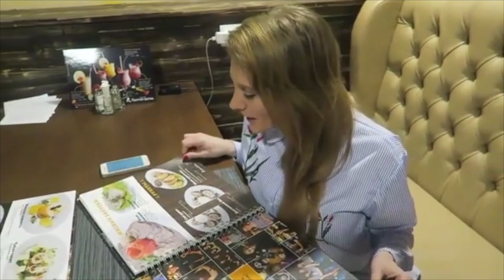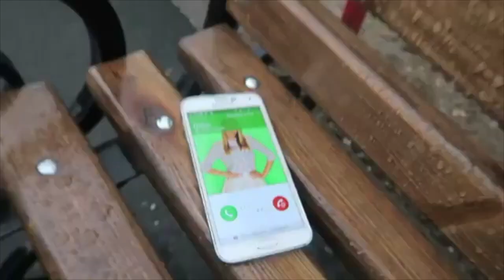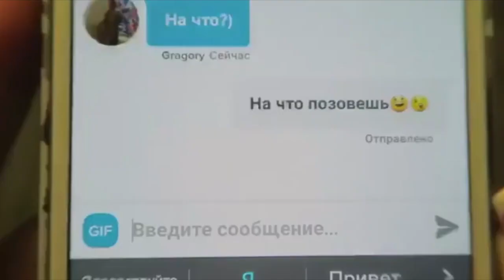Женя Искандарова [jenia_iskandarova] - Подборка вайнов 2017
Автор: _jenia_iskandarova_

Приветствуем Вас на канале! Здесь собраны лучшие вайны со всего инстраграма. Все видео взяты с открытых профилей общественного доступа.